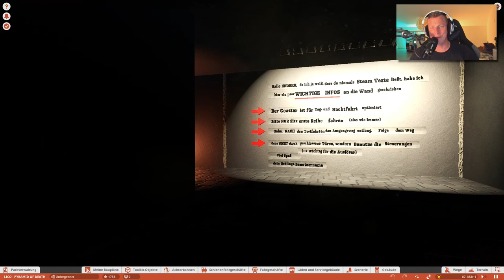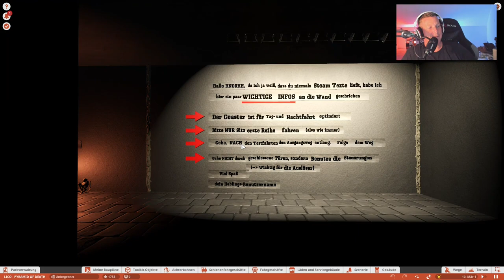LICO - Benutzername 🎢 PLANET COASTER 🎠 Attraktion Vorstellung #436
Lets Play PLANET COASTER Showcase/ Vorstellung | German | Knorkh

Lico - PYRAMID OF DEATH - Benutzername
Benutzername

.:: PLANET COASTER
System: PC
Veröffentlichungsjahr: 2016

Mainboard:
MSI MAG B550 Tomahawk*
Prozessor:
AMD Ryzen 7 5800X*
Kühler:
MSI MAG CoreLiquid 240R*
Grafikkarte:
Arbeitsspeicher:
DDR4 Corsair Vengeance LPX 3600 32GB*
Festplatten:
2x Seagate FireCuda 2TB*
Soundkarte:
Creative Sound Blaster Z*
Capture Card
AVerMedia 4K-Live-Gamer*
Netzteil:
Sharkoon WPM700 Bronze*
Gehäuse:
Thermaltake Overseer RX-I Snow Edition*
Mikrofon:
Shure MV7*
Mischpult:
Yamaha MG10 X U*
Preamp:
Harman DBX 286s*
Audio-Interface:
Focusrite Scarlett Solo 3rd Gen*
Kopfhörer:
Teufel Aureol Real*
Kamera:
Tastatur:
Sharkoon Skiller Pro Plus*
Maus:
Roccat Kone AIMO*
Monitore:
VR:
Lenkrad:
Logitech G920*
Konsole: